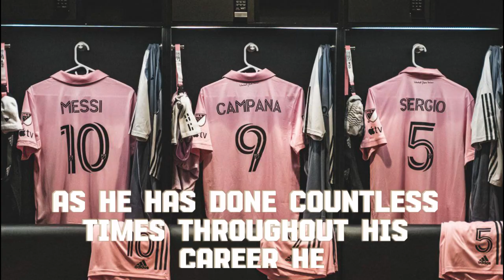Lionel Messi Debut For Inter Miami - Crazy Freekick Goal ! cruz azul vs inter miami | HIGHLIGhHT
Messi is the real GOAT 🐐
Messi once again proved that Messi is the best, he scored in his debut match and said that I am here, I am among you